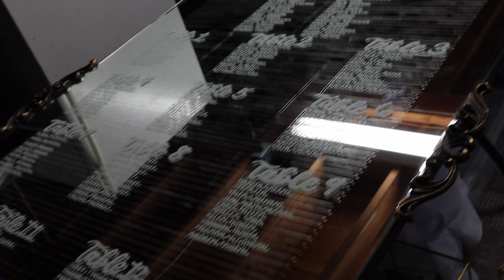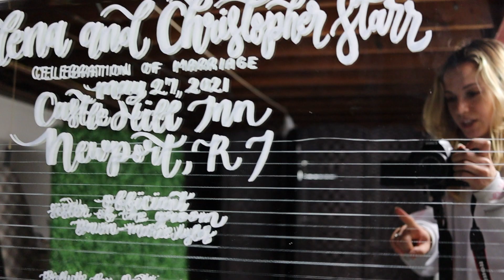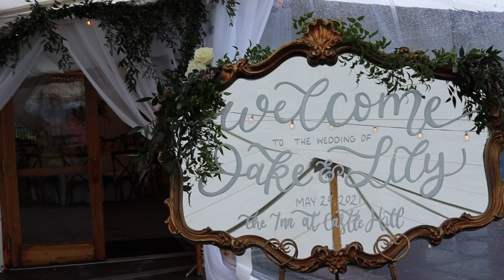WEEKLY VLOG | DETAILS AND SWIRLS: wedding rental deliveries!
This was was filled with all of the delivery weddings! This was one of my busiest rental weekends of 2021! It is always so nice being back at Castle Hill! :)